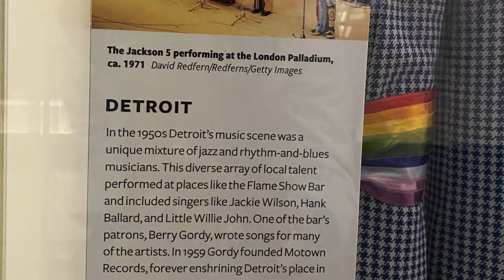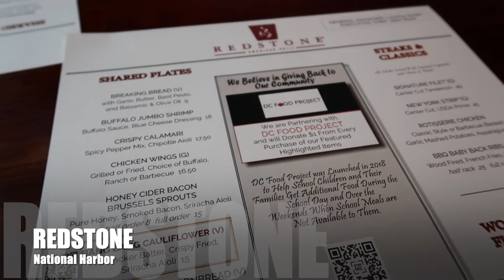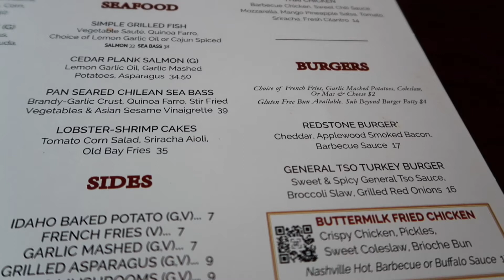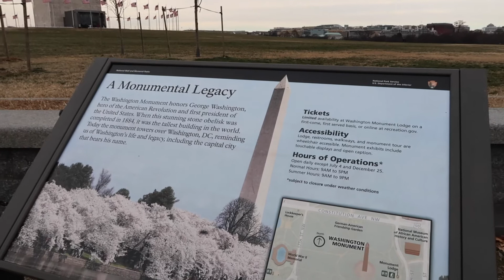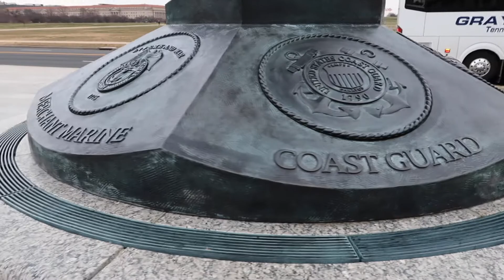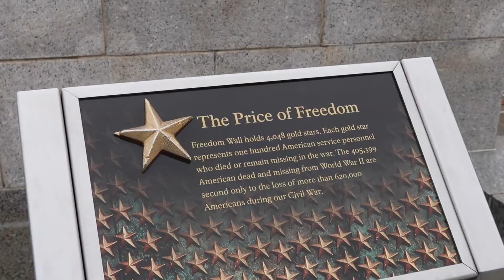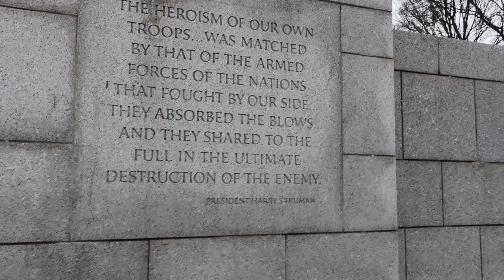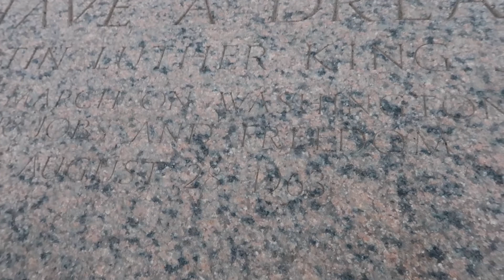First Vlog of 2022 + Birthday Vacation in Washington DC | Turning 30 Years Old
Hey Y'all, Happy New Year 2022! We have missed you guys and you've missed us. It's a new year and what better way to kick off our first vlog of the 2022 year then a Birthday Vacation to Washington, D.C. as we bring in and celebrate Brandon's 30 Birthday!

YES, Brandon is TURNING 30! So coming a long for the ride as you see what we get ourselves into during our time in Washington, DC.

Editing Software: Adobe Premiere Rush / iMovie